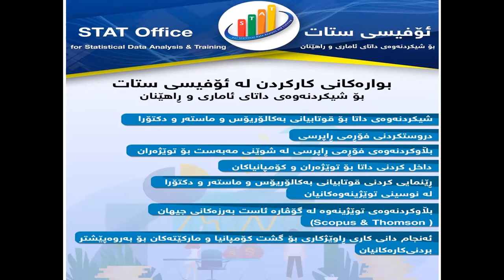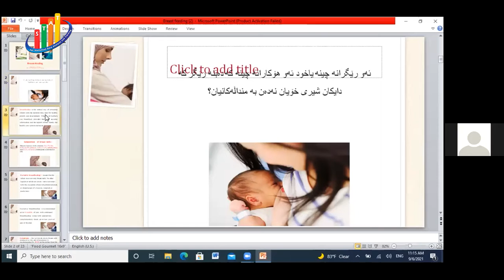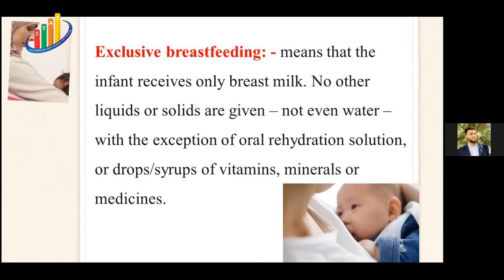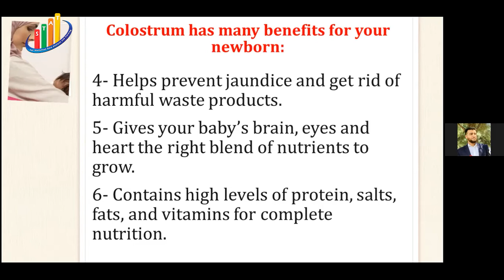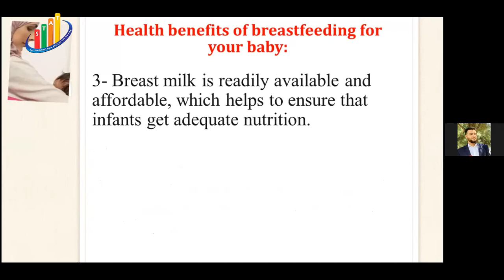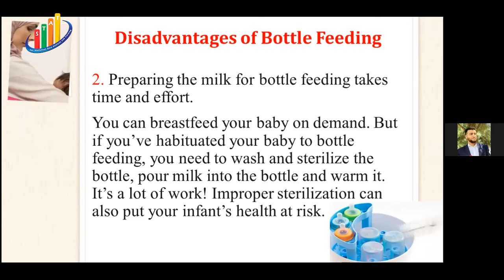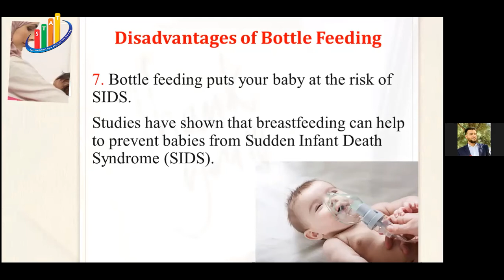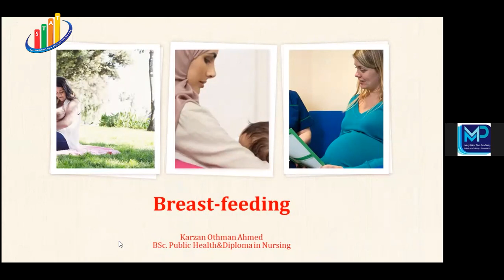Webinar 22 - شیرپێدانی سروشتی منداڵاندا - Breastfeeding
شیرپێدانی سروشتی منداڵاندا
(Breastfeeding)
ئۆفیسی ستات بۆ شیکردنەوەى داتای ئاماری و راهێنان رۆژی دوو شه‌ممه‌ رێكه‌وتی 6/9/2021 كاتژمێر 9ی شه‌و وێبنارێكی رێک خست بۆ به‌رێز ( کارزان عثمان احمد) بریاردەری بەشی پەرستاری لە پەیمانگای تەکنیکی سۆران
• وێبنارێکی زۆر گرنگ و بەچێژو بەسود بۆ بۆ هەموو بەشداربووان کە لە وێبنارەکەدا چەندین قوتابی ماستەرو دکتۆرا و مامۆستای زانکۆ بەشداربوون
• زۆر سوپاس بۆ بەرێز کاک ( Ahmed Mohamme) دەرچووی بەشى ئامار بۆ مۆنتاژکردنى وێبنارەکە
• دەتوانن ڤیدیۆکە بۆ هاورێکانتان بنێرن تاکو زۆرترین کەس سودی لێ ببینێت
بۆئه‌وه‌ى وێبناره‌كانى داهاتووتان پێبگات جۆينى چه‌ناڵى ڤايبه‌ره‌كه‌مان بكه‌ن له‌ رێگاى ئه‌و لينكه‌ى خواره‌ :
بۆئه‌وه‌ى وێبناره‌كانى داهاتووتان پێبگات لایکی پەیجی فەیس بوک بکە لە رێگاى ئه‌و لينكه‌ى خواره‌ :
بۆئه‌وه‌ى وێبناره‌كانى داهاتووتان پێبگات لایکی چەنالی یوتیوب بکە لە رێگاى ئه‌و لينكه‌ى خواره‌ :